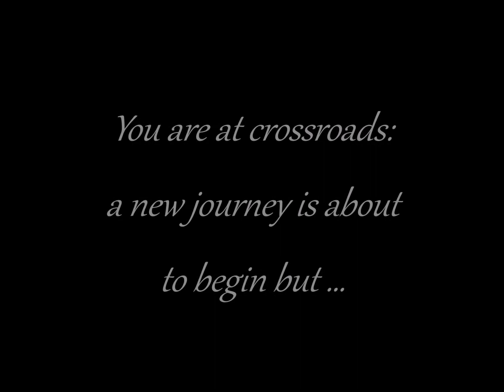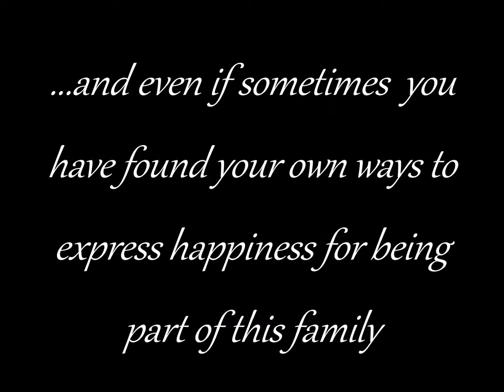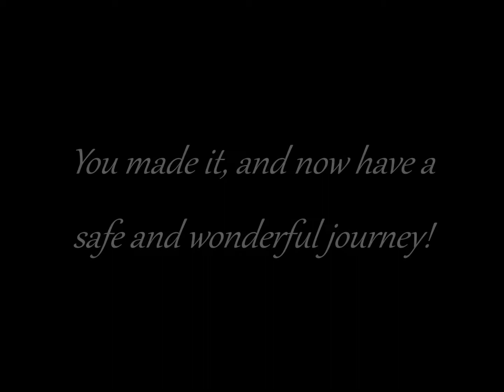Graduation GG3 2017